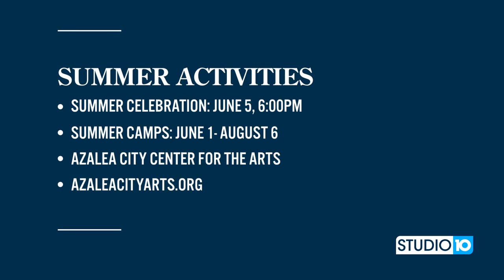Summer Camps at Azalea City Center for the Arts